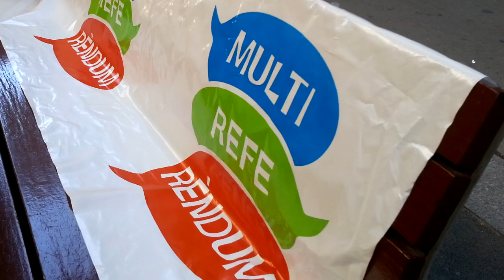MOSSOS S'EMPORTEN URNA DE MULTIREFERÈNDUM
El 25/5/14 a les 18:21,a la Rambla del Poblenou, els mossos s'emporten la urna del multireferèdum per ordre de la junta electoral.
Aquesta urna era ben separada de qualsevol colegi electoral i per tant no influia en les decicions dels votants a les eleccions europees.
Han intentat emportar-se també les dades personals del registre de votants. Els voluntaris del Multireferèndum els hi han impedit, de forma pacifica, pero amb decisió.